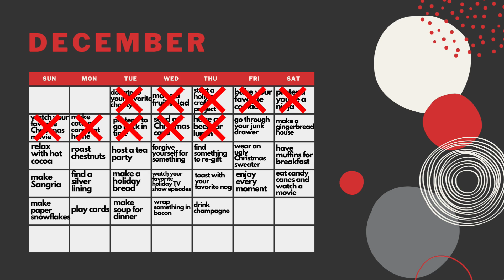GOOD DAY CALENDAR: Go Through Your Junk Drawer